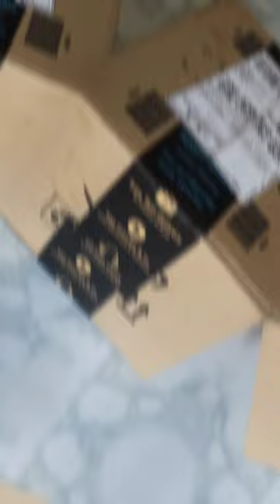MINI WAFFLE Maker From Amazon🧇 / Yah or Nah ?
I recently bought a Mini waffle Maker from amazon
Checkout the full video

Amazon link (Mini Waffle Maker)